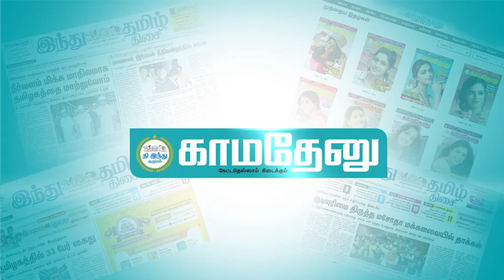அஜித்தின் விடாமுயற்சி தொடா முயற்சி ஆகிவிட்டதா?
‘எந்த நேரத்தில் ‘விடா முயற்சி’ என்று பேரு வெச்சாங்களோ... தல சாதிச்சுட்டு தான் நடிக்க வருவாரு போல’ என்று அஜித் ரசிகர்களே நொந்து நூடுல்ஸ் ஆகிற அளவுக்கு ‘விடா முயற்சி’ படத்தின் ஷூட்டிங் குறித்து கேள்வி எழுப்பி வருகின்றனர். படம் ட்ராப் செய்யப்பட்டிருப்பதாக யாரோ புரளியைக் கிளப்பி விட, அப்படியெல்லாம் கிடையாது... நிச்சயமா அஜித் சார் டூர் போய் வந்ததும் ஷூட்டிங் துவங்கும் என்று கோடம்பாக்கத்தில் செய்திகள் வலம் வந்தது.

டூர் எல்லாம் முடிச்சிட்டு, அஜித் சென்னை திரும்பியுள்ள நிலையில், ஆகஸ்ட் மாதத்திலாவது படப்பிடிப்பு துவங்கும் என்று காத்திருந்த ரசிகர்களுக்கு மீண்டும் ஏமாற்றமான செய்தி கசிந்துள்ளது. யெஸ்... அடுத்த டூர் செல்ல தயாராகிறார் தல. எப்போது ஷூட்டிங் எனத் தெரியாமல் தயாரிப்பு தரப்பும் கையைப் பிசைவதாக தகவல் வெளியாகி உள்ளது. ஏற்கெனவே இந்தியன் 2 பஞ்சாயத்து, வடிவேலுவுடன் பஞ்சாயத்து என கடுப்பில் இருக்கும் லைகா நிறுவனம் இப்போது ‘விடாமுயற்சி’யிலும் கண்களைக் கசக்குகிறது.

’துணிவு’ படத்திற்குப் பிறகு நடிகர் அஜித் மகிழ்திருமேனி இயக்கத்தில் நடிக்க இருப்பதாகவும் இந்தப் படத்திற்கு ‘விடாமுயற்சி’ எனத் தலைப்பிடப்பட்டுள்ளதாகவும் அறிவிப்பு வெளியானது. இந்த அறிவிப்பு வெளியாகி கிட்டத்தட்ட இரண்டு மாதங்கள் கடந்துள்ள நிலையில் படப்பிடிப்பும் துவங்கவில்லை... அது குறித்த அறிவிப்பும் வெளியாகவில்லை.

நடிகர் அஜித் தொடர்ந்து சுற்றுப்பயணம் மேற்கொண்டிருந்ததால், ஆகஸ்ட் முதல் வாரத்தில் படப்பிடிப்பு தொடங்கும் என எதிர்பார்த்து காத்திருந்தனர். இந்நிலையில், அஜித்தின் மனைவி ஷாலினி அவரது இன்ஸ்டாகிராம் பக்கத்தில், அஜித்தின் புகைப்படங்களைப் பகிர்ந்து, ‘ஜெர்மனி... டென்மார்க்... நார்வே... இன்னும் போக வேண்டிய தூரம் நிறைய இருக்கிறது’ என கேப்ஷனுடன் பகிர்ந்துள்ளார்.